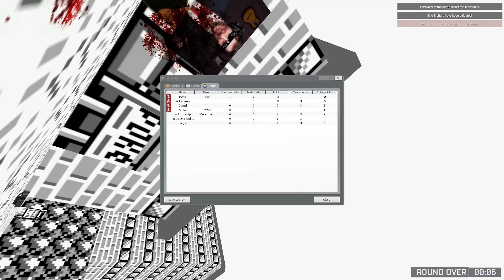Trouble in Terrorist Town #10 - Trouble in Lavandia Town [TTT | 60FPS]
► Trouble in Terrorist Town mit den Hobby-Verrätern MoP, Kegy, Cornel, Ricky, Wolo, S-Jay & MAve

Willkommen auf mash, dem Kanal von MAve & S-Jay. Feedback ist sehr erwünscht, nur so können wir besser werden!

Spieler: MAve, S-Jay, MythosOfPlaying, Cornel, Kegy, Ricky,WoloU
Spiel: Garrys Mod
Modus: Trouble in Terrorist Town